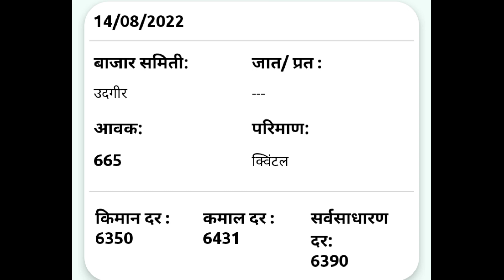आजचे सोयाबीन बाजार भाव | 14 ऑगस्ट 2022 | सोयाबीन भावात वाढ | soyabin bajar bhav